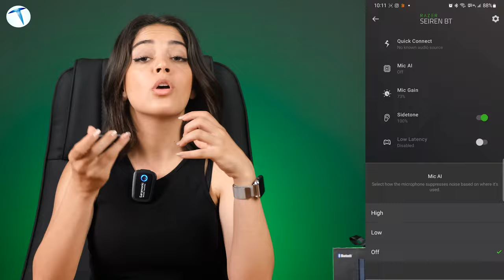Razer'ın ilk bluetooth mikrofonu! Sizce başarılı mı?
Oyuncu ekipmanları üreten Razer, sektörde adını çokça duyurmuştu. Kulaklık, mouse, klavye gibi kaliteli ürünler üreten marka, ürün yelpazesine bir yenisini daha ekledi. Razer Seıren BT olarak adlandırılan bu ürün bir bluetooth mikrofon olarak kullanılıyor. Dilerseniz bir canlı yayında, dilerseniz bir vlog çekiminde oldukça rahat bir şekilde kullanabilirsiniz .O halde markanın ilk defa sektöre sunduğu bu cihazın biraz detayına inelim.

Tasarım konusunda ne kadar başarılı?
Razer Seıren BT tasarım konusunda, sektördeki diğer cihazlara göre oldukça başarılı. Şık tasarımı ve mat görünüşüyle rakiplerine kıyasla önde olduğunu söyleyebiliriz. 16 gr bir ağırlığı olan cihaz sizlere taktığınız zaman yokmuş hissi yaratıyor. Aynı zamanda cihazın dış çerçevesine bakacak olursak yan tarafta bir güç düğmesi, üst tarafta 3.5mm jak girişi ve mikrofonu, alt tarafında ise bir type-c şarj girişi bulunuyor. Cihazı herhangi bir yere sabitlemek istediğinizde arkada bulunan klipsi ile bunu yapabilirsiniz. Klipsin üzerinde yazan Razer yazısı da oldukça zarif duruyor.
Tasarım tarafında oldukça başarılı olan Razer Seıren BT’nin kutusundan ses patlamalarına ve gürültüye karşı bir adet normal sünger, bir adet kürklü sünger, şarj kablosu, kullanım kılavuzu ve Razer stickerı çıkıyor.

Razer Seıren BT özellikler neler?
Bluetooth 5.0 ile gelen bu cihaz iPhone 8 ve üzeri, Samsung S7 ve üzeri,  iPad 6 ve üzeri, Samsung Galaxy Tab A ve üzeri, İOS 13 ve üzeri, Huawei Mate 20 ve üzeri ve Android 9 ile uyumludur. 10 metre uzaklığa kadar ses alabilen cihazda, Omnidirectıonal microphone sayesinde nereye dönerseniz o yönden ses almaya devam ediyor.
Razer Seiren BT’nin kullanım süresi ise AI kapalı ise 6 saate kadar, AI açık ise 4 saate kadar ve sadece müzik için 10 saate kadar dayanabilme garantisi sunuyor. AI ve daha fazlasını ayarlayabilmek içinse Razer Streaming uygulamasını indirmeniz gerekiyor. Bu uygulama üzerinde bluetooth mikrofonunuza özelleştirmeler yapabiliyorsunuz. Bu özelleştirmeler arasında uyku moduna alma, AI ayarını düzenleyebilme, mikrofonu sessize alma, ses gecikmelerini önleme gibi birden fazla kişiselleştirmeler yer alıyor. Aynı zamanda bir de uygulama içerisinde cihazın şarjının ne kadar kaldığını görebilirsiniz.

Teknolojioku ekibi olarak Razer Seiren BT’yi sizler için test ettik. Cihaz için deneyimlerimizi söylemek gerekirse birkaç eksiğinin olduğunu ve bizi tam da tatmin etmediğini söyleyebiliriz. Bu zamana kadar hep başarılı cihazlar üreten marka bu konuda biraz tökezlemiş gibi görünse de ilk bluetooth mikrofonu olduğunu göz önüne almamız gerekiyor. Bundan sonra sunacağı ürünerde eminiz ki daha iyi iyileştimeler yaparak karşımıza çıkacak. Henüz Türkiye de bu ürünü göremesek de başka ülkelerde 100$ dan satışa sunuluyor.